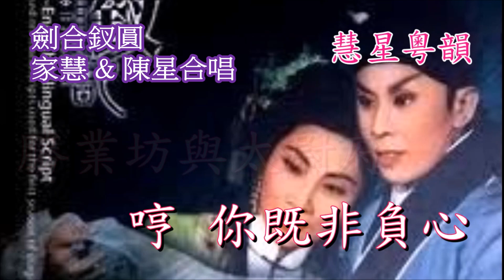【慧星試唱】劍合釵圓 家慧 & 陳星合唱